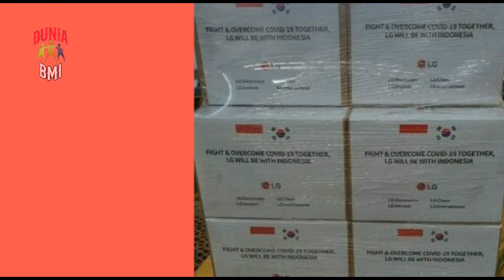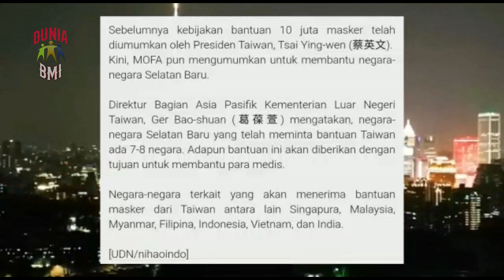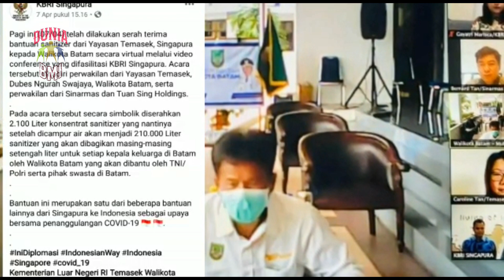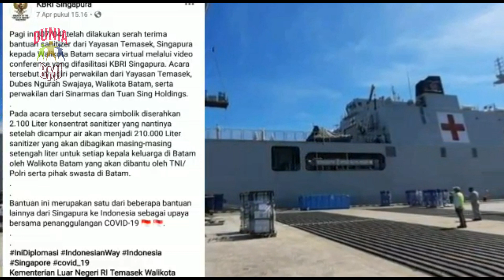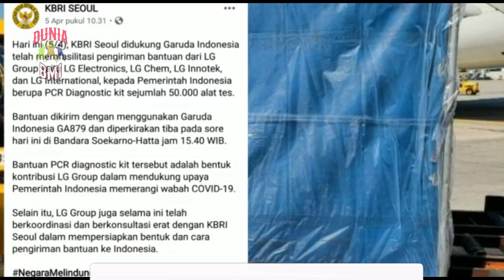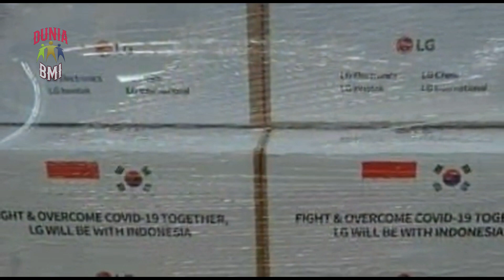3 NEGARA INI MEMBERIKAN BANTUAN KEPADA INDONESIA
TERIMAKASIH ATAS NEGARA NEGARA YG SUDAH MEMBANTU,SEMOGA KEADAAN KEMBALI NORMAL